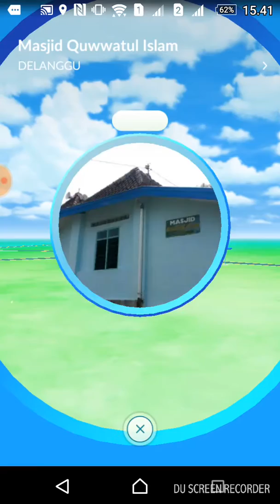Catçh vaporeon in the wild